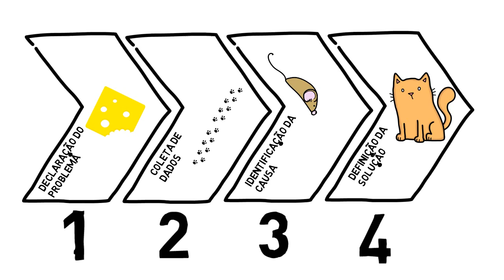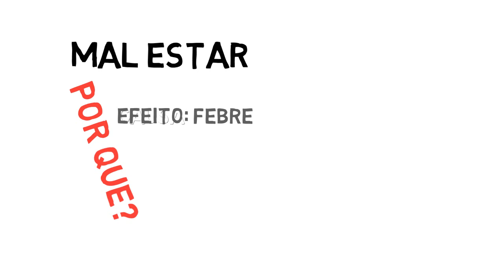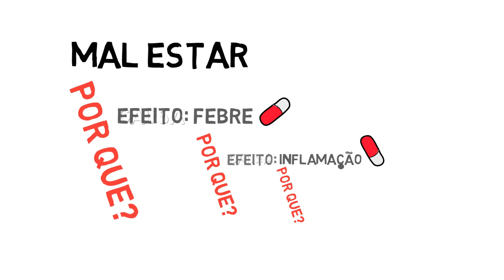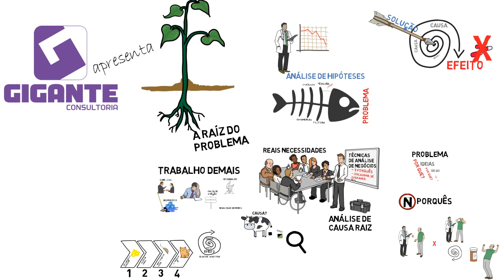A raiz do problema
A análise de um problema e a identificação da solução mais adequada pode ser feita de maneira estruturada e organizada.
A análise de causa raiz é uma técnica que nos orienta a buscar a verdadeira origem dos problemas, para resolvê-la de maneira adequada e não ficar apenas lidando com seus efeitos.

Saiba mais sobre Análise de Negócios e temas relacionados no